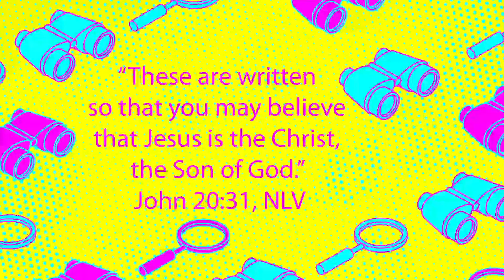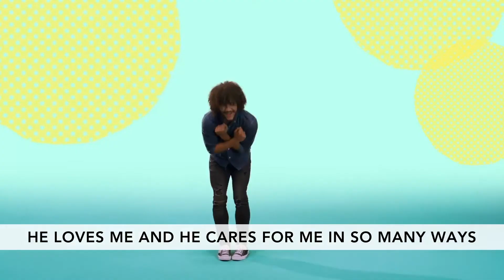Preschool Online | June Week 4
Thanks for joining us this week! We're super excited that you are pouring into your kids this way.

Make sure you keep up with us on all our social media platforms as well to find more ways to pour into your kids, whether that's by devo, or family activity. We're on Instagram, Facebook and YouTube @thelabkids!

hopecity.ca/kids
hopecity.ca/relaunch